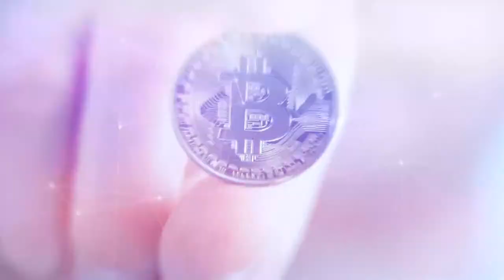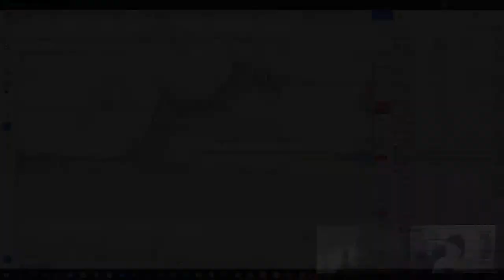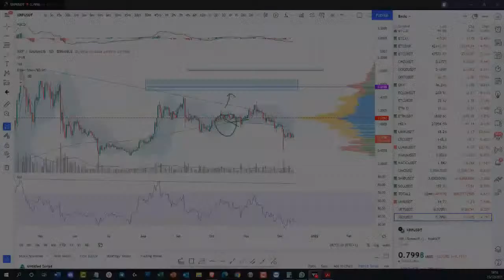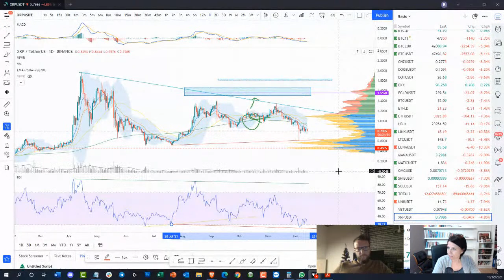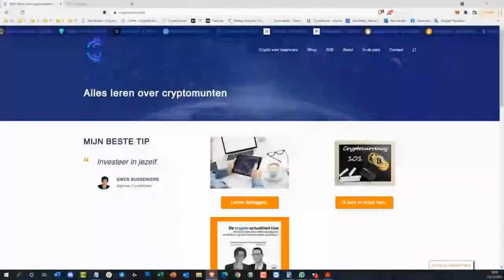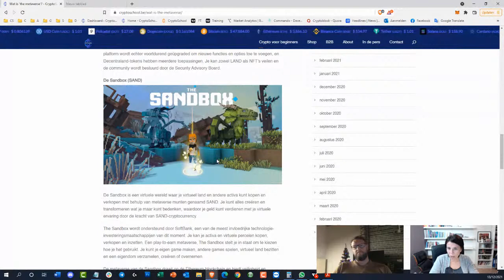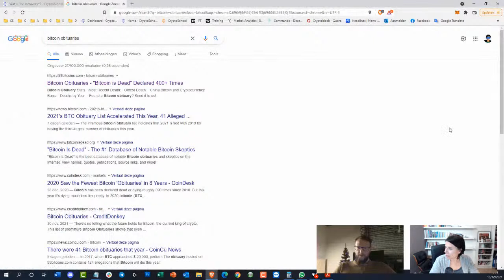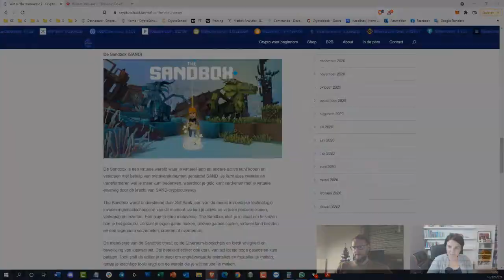bit4you webinar NL 13/12/2021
Live webinar over de crypto-actualiteit met moderator Francis Muyshondt en crypto-expert Gwen Busseniers, oprichtster van CryptoSchool.